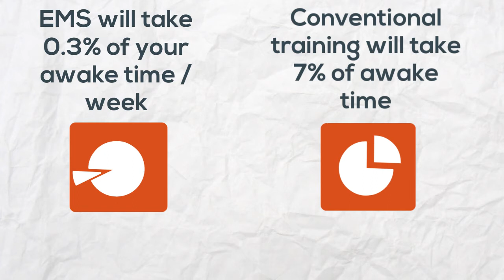EMS Training vs Gym: Amount of Time Spent Exercising per Week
Find out in under 60 seconds how EMS training can fit 6 hours worth of regular workout in just 20 minutes!